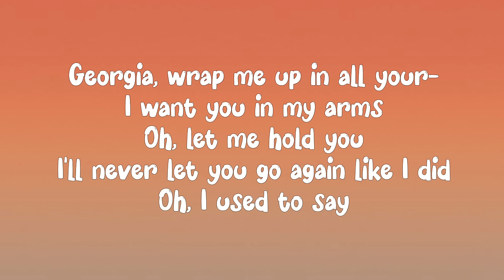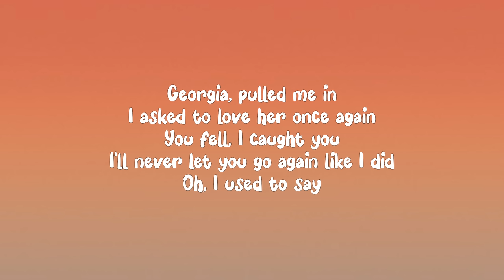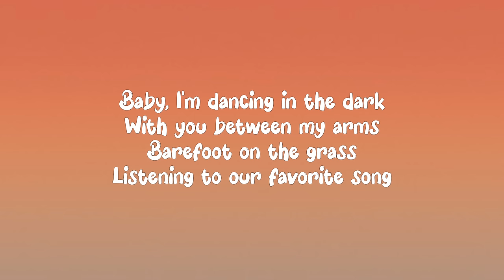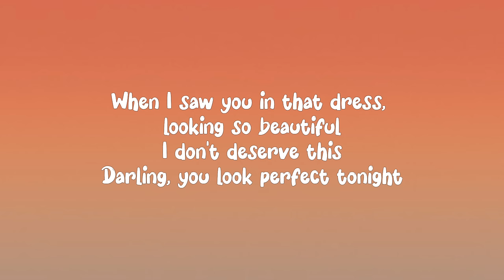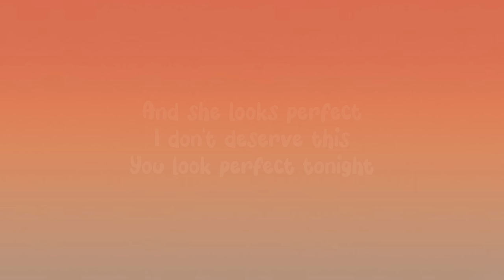Perfect X Until I Found You (Lyrics) | Ed Sheeran and Stephen Sanchez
Perfect X Until I Found You (Lyrics) | Ed Sheeran and Stephen Sanchez | Full Version |

Lyrics :-